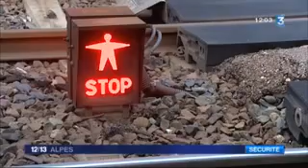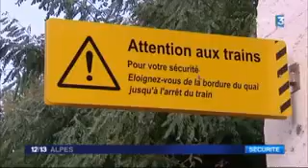SNCF Réseau sensibilise les voyageurs aux riques des traversées de voies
L'agence de relations presse PLUS2SENS a accompagné SNCF Réseau pour ses actions de sensibilisation aux règles de sécurité pour les traversées de voies dans 9 gares d'Auvergne Rhône-Alpes.
La presse régionale a été conviée à découvrir ces opérations, notamment dans la gare de Brignoud, en Isère où France 3 Alpes était présent.